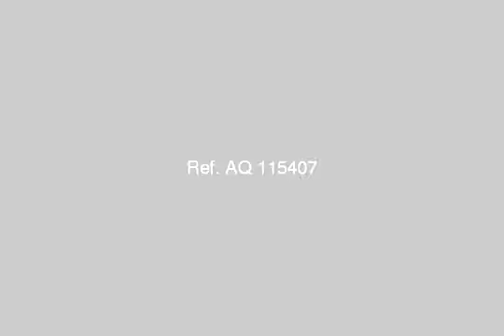Apartment For Sale In Ismailia - mlseg.com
- المرحلة السابعة ج - الاسماعيلية  - Egypt Real Estate |    Ismailia |        Apartment For Sale